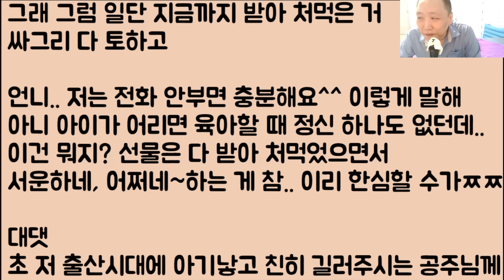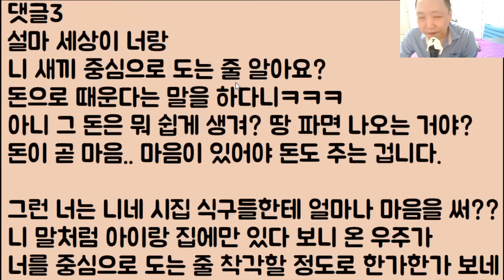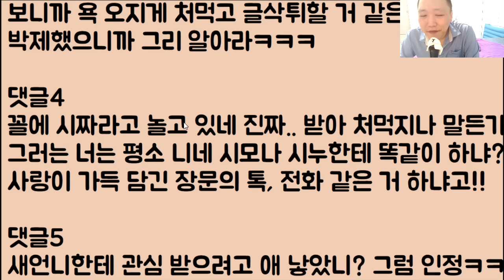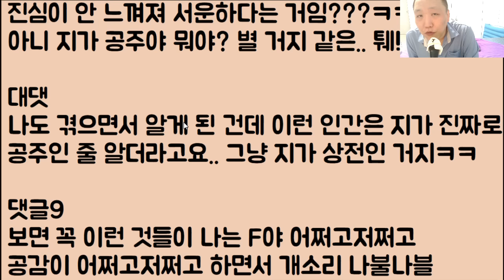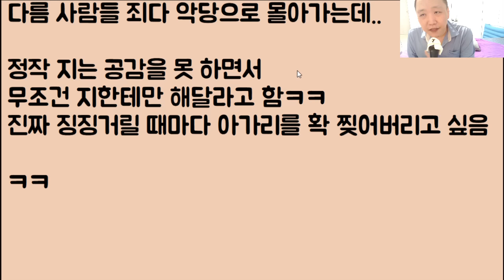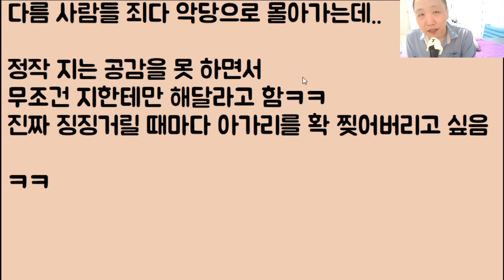[너 박제ㅋㅋ🤪🤪] 새언니가 돈, 선물은 잘 주지만 마음과 정성은 전혀 없거든요? 아니 공주한테 감히 이게 뭐 하는 거죠?? 본인 위치를 정말 모르는 걸까요??